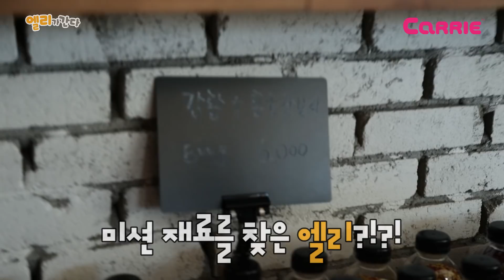소풍에 도시락을 놓고 왔다?ㅣ알록달록 연잎밥 만들기ㅣ엘리가간다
친구들! 엘리와 꼬마캐빈이 가을 소풍을 떠났는데 도시락을 놓고 왔대요!!
배고픈 두 사람을 위해 촬영친구가 알록달록 연잎밥을 준비했는데, 미션을 성공해야 먹을 수 있대요!
두 사람은 맛있고 예쁜 연잎밥을 먹을 수 있을까요?

* 촬영협조 : 벼꽃농부